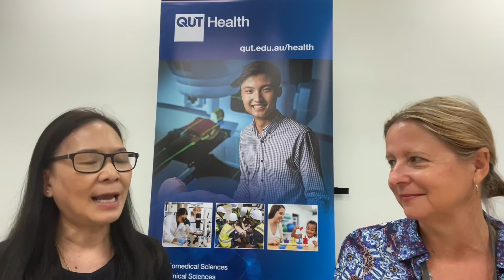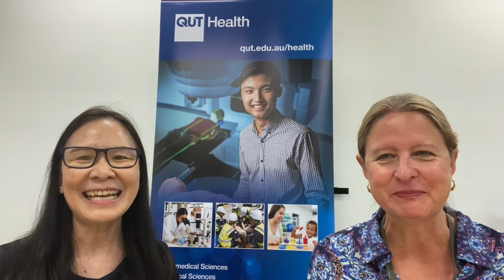QUT, A/Prof Katrina Schmid, Bachelor of Vision Science/Master of Optometry